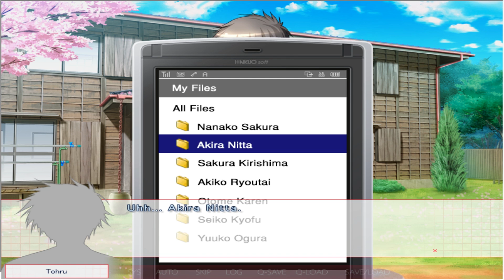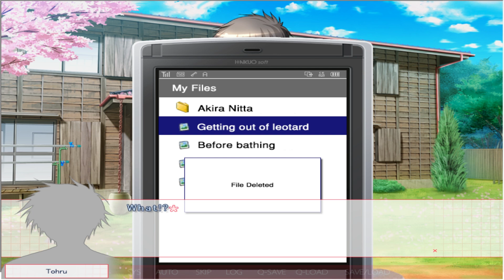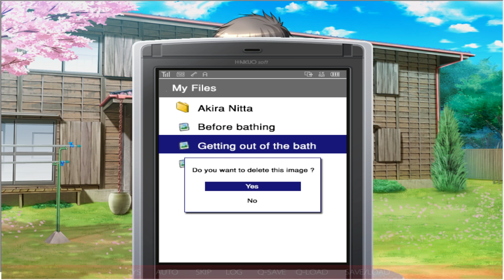Sakura Sakura Part 6 | AKIRA BATH SCANTILOUS PHOTOS?! | Walkthrough | Playthrough | Anime | Manga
About The Sakura Sakura Game ►

Sakura Sakura is a romantic comedy about two overbearing Sakuras and their light-hearted love triangle. Follow the story of Tohru Inaba as he attempts to navigate the complicated see-saw of love.